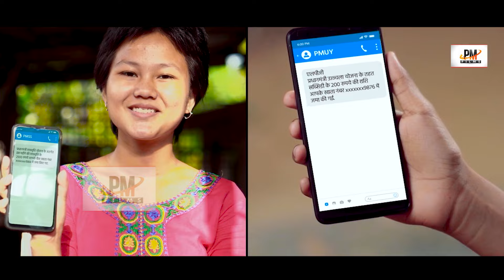bjp | अबकी बार 400 पार | modi | Abki Baar 400 Paar | india voting bharat | Singer Pooja Mishra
♪ Album/Song : अबकी बार 400 पार

♪ Singer : Pooja Mishra

♪ Lyrics : Ajay Vishwakarma

♪ Recording :  Ananya Studio

♪ Camera :- Yogendra Soni ( Yogi )

♪  Editing : - Yogendra Soni ( Yogi )

♪ Managment : Shekhar Vyas

♪ Producer : VKR PANDIT (MUMBAI)

♪ Label/Music Company : Pooja Music Films

♪ Publisher : Pooja Film Songs

♪ Camera & Editing : - Yogender Soni ( Yogi )

♪ Managment : Shekhar Vyas

♪ Makeup & Dress : Uma Rastogi

♪ Released Year : 2020 © All Copyrights Reserved to Pooja Music Films